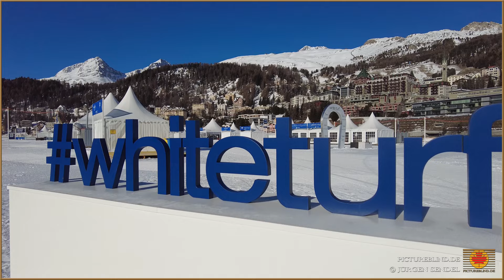White Turf 2022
Das dritte Rennwochenende des White Turf 2022 bis 20. Februar 2022 aus eher privater Sicht.
Zwar war das Fotografieren das Wichtigste, aber Peggy, Sven und ich machten ab und an auch eine kleine Videokamera an, um die Erinnerungen noch lebendiger zu halten. Herzlichen Dank für eure großartige Unterstützung!

Bis 4:14 Min der Freitag mit Kutschfahrt zum Roseg Gletscher
bis 12:04 Min Family Day am Samstag
dann der Rennsonntag bis Minute 17